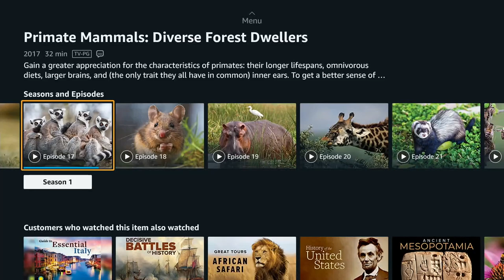ZOOLOGY 22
4 ForEver 3 FreeDom 2 Food 1 Fun
🌐 For U.S.A.LL

CelebRating
4 ForEver 3 Peace 2 Truth 1 Love 🚫 No Fear!

Sincere Treally,

We Are!

It Is!

I Am!

4 FOREVER 3 PEACE 2 TRUTH 1 LOVE 0 NO FEAR!

InstaGram.com/thewaytruelife

FaceBook.Com/TheWayTrueLife

LinkedIn.com/in/thewaytruelifestyle

Twitter.Com/TheWayTrueLife

YouTube.Com/@TheeWayTrueLife